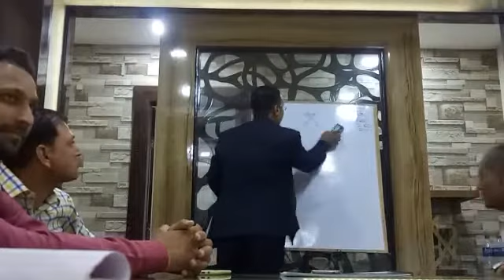azmalo.com 🔥 *Referral code 8140664776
azmalo. com मे 1 बार only R O मशीन सेल करो 👉 लाखों रुपये महीने के कमाओ क्योकि azmalo.com हमे 1% पार्टनर शिप दे रहे और यह भी 40 दिन के लिए है